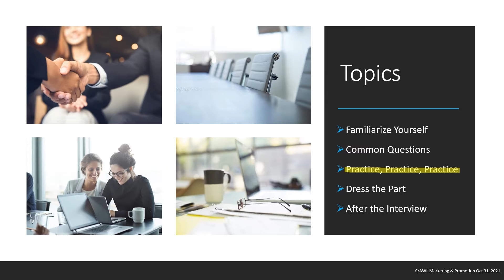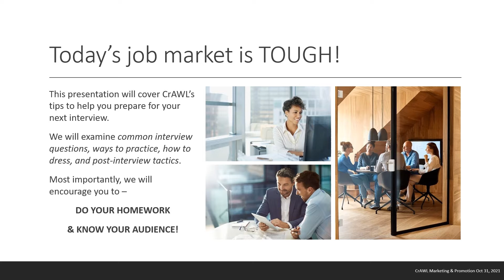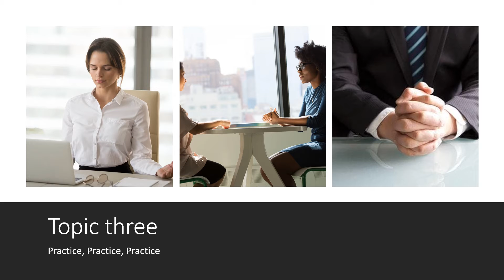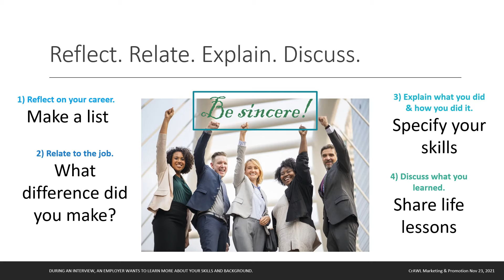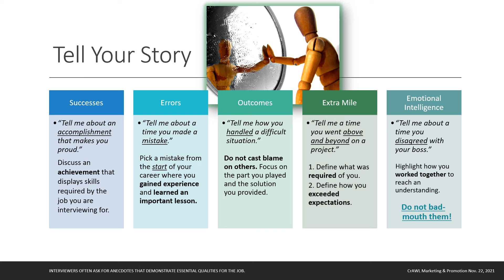Interview Prep Guide - Topic 3 of 5 - Practice, Practice, Practice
Tell your story -- Reflect. Relate. Explain. Discuss. This installment of CrAWL's interviewprep guide presentation discusses how to answer 5 tough interview questions. Why? A good employer wants to learn more about your skills and background.

If, you would like to me to present a specific topic, book a Session LET'S TALK!

This material is available in an effort to explain various marketing strategies, which can be used as the foundation of a well-written marketing plan so business goals may be achieved, or, to illustrate the use and benefits of a comprehensive marketing tool in business.